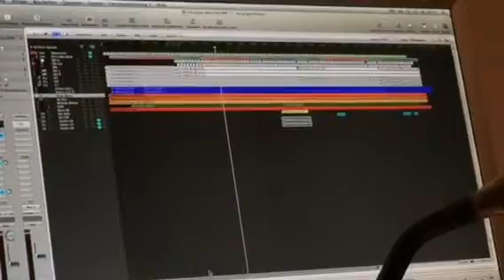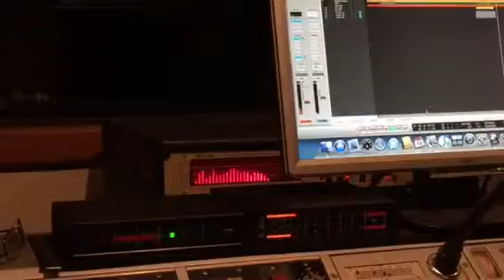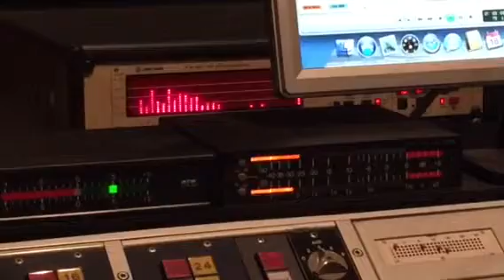GOLDMUND "Ich liebe mich!"